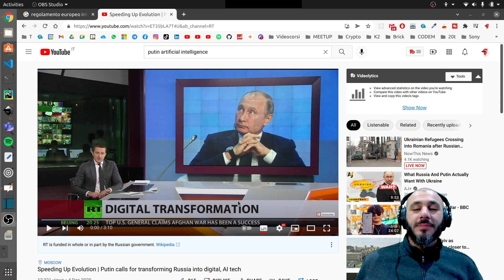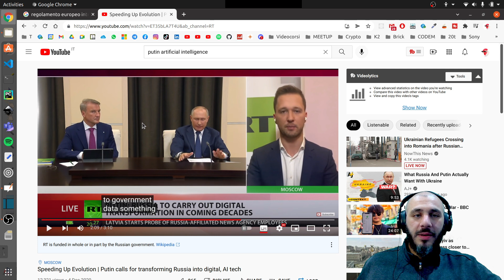Reazione a Putin e al programma russo sull'Intelligenza Artificiale